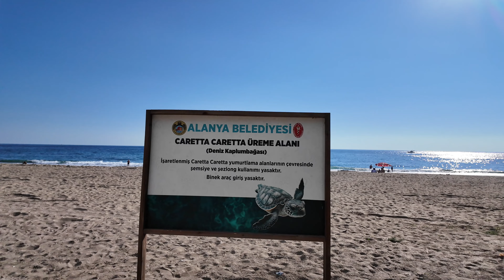Alanya Kleopatra Plajı, 23.09.2024